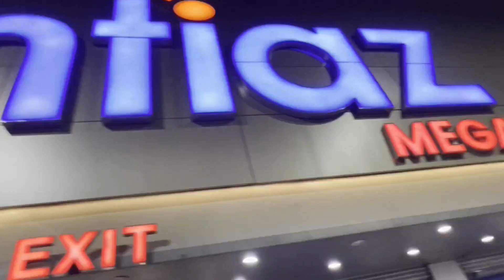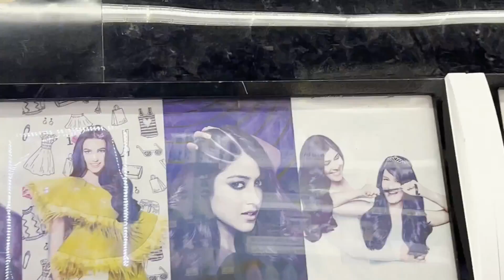PAPER THA AJ BHAI SAB KA 😂 | KASHAF ANSARI VLOG 😍